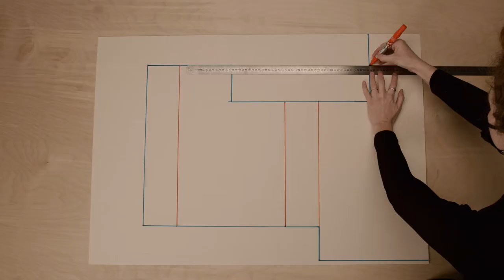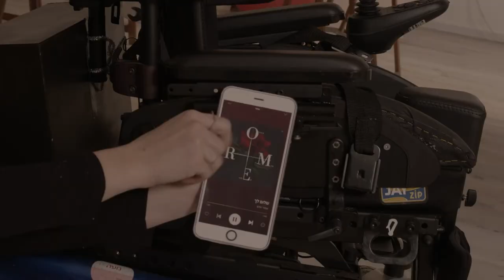Inclusive Costumes- Dj by HIT- Holon Institute of Technology & Beit Issie Shapiro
HIT- Holon Institute of Technology and Beit Issie Shapiro -  are excited to share a series of DIY Costume tutorials so parents of children with disabilities can create costume magic for their children who use wheelchairs and walkers that involve their mobility aid.
DJ Costume Designed by: Shahar Yerushalmi & Yuval Shargil
This adaptive costume video tutorial will allow you to easily and affordably create a special costumes for your child. Each costume is customizable and can be adapted to fit each child’s costume dreams!